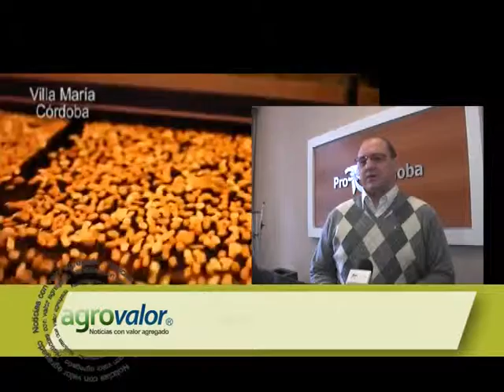MUNDO AGRO 01VIE20SEP2013 PRO CORDOBA ROBERTO ROSSOTTO GTE ronda de negocios para productos alimenti